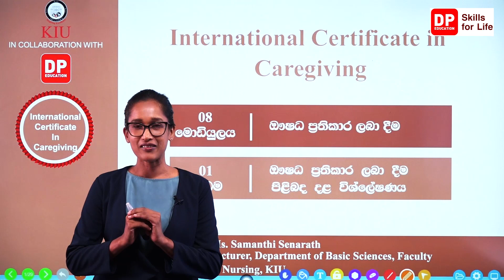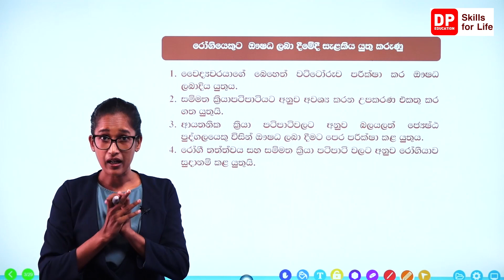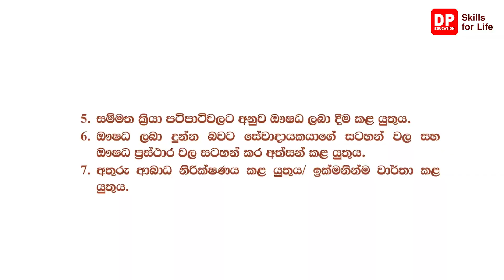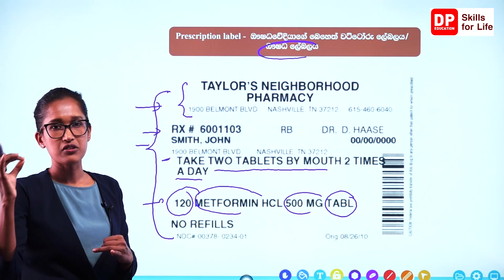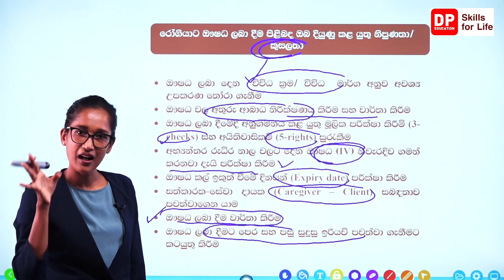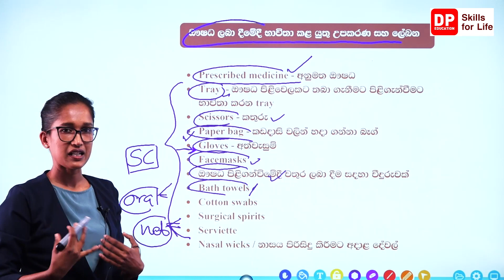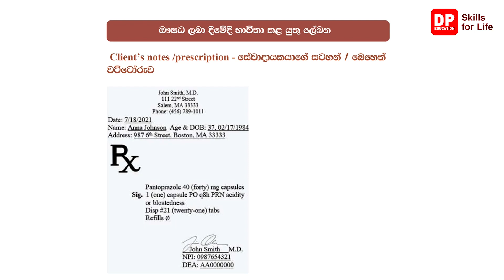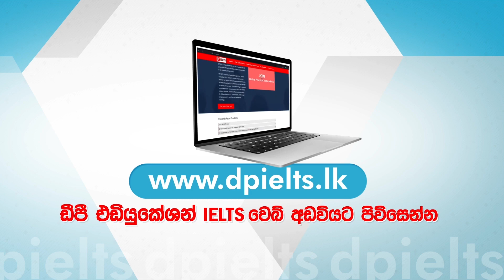08 මොඩියුලය - 01 පාඩම - ඖෂධ ප්‍රතිකාර ලබා දීම පිළිබද දළ විශ්ලේෂණය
08 මොඩියුලය - 01 පාඩම - ඖෂධ ප්‍රතිකාර ලබා දීම පිළිබද දළ විශ්ලේෂණය - International Certificate in Caregiving
ඩි පි එඩියුකේශන් ඇප් එක නොමිලේ ඩවුන්ලෝඩ් කරගන්න.